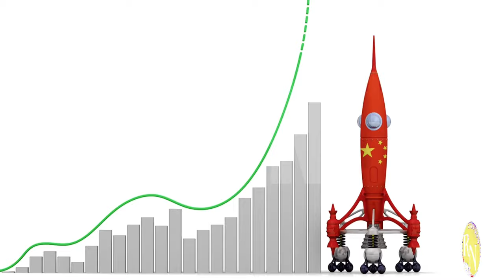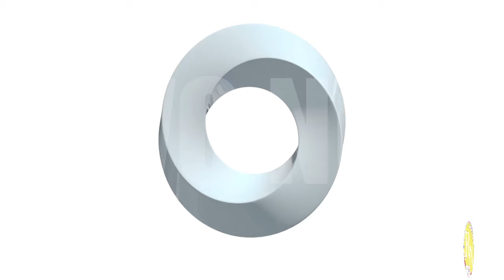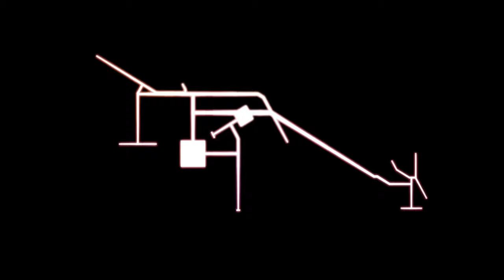Defying Gravity China's Most Audacious Builds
Ever wondered how China manages to build such towering skyscrapers and mind-boggling infrastructure in record time? Join us on a breathtaking journey through China's most audacious construction projects.

Witness the impossible become reality.

From soaring glass towers that pierce the clouds to mind-bending bridges that defy gravity, this documentary will leave you in awe. Discover the innovative engineering techniques, cutting-edge technology, and sheer determination that make these extraordinary feats possible.

Explore the future of construction.

Get a glimpse into the future of building as we showcase China's latest and greatest construction marvels. Learn about the challenges faced by engineers and construction workers, and see how they overcome them to create structures that are both functional and awe-inspiring.

Don't miss this epic adventure!